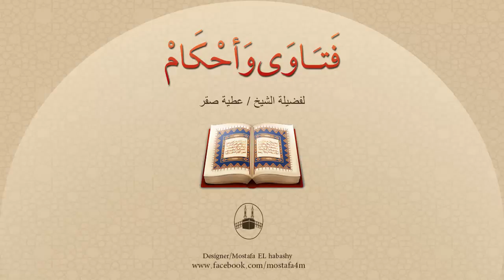هل تصلي المرأة بالمكياج عملاً بدليل {خذوا زينتكم } ؟